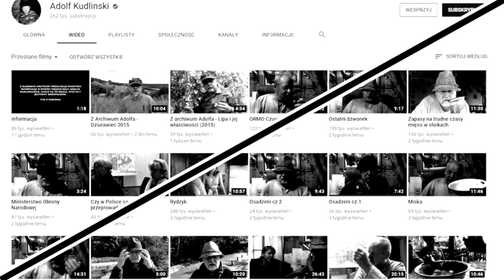Panie Adolfie, my, Bracia Samcy, życzymy Pana Duszy odpoczynku i szczęścia w życiu pośmiertnym